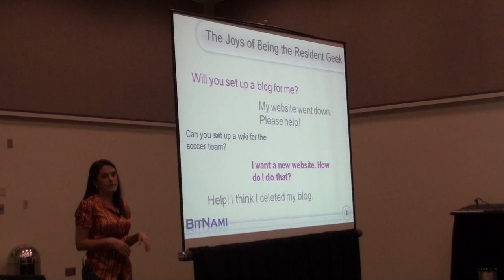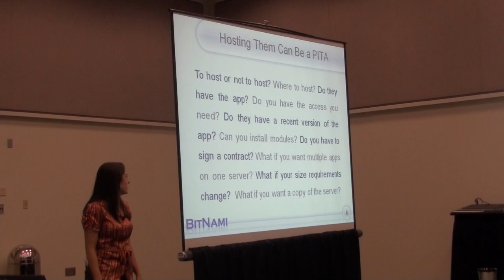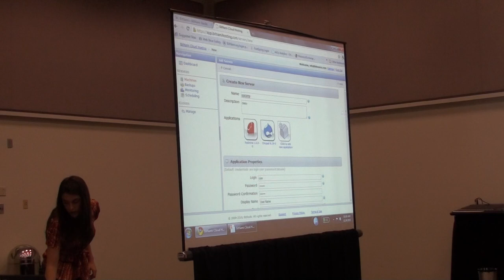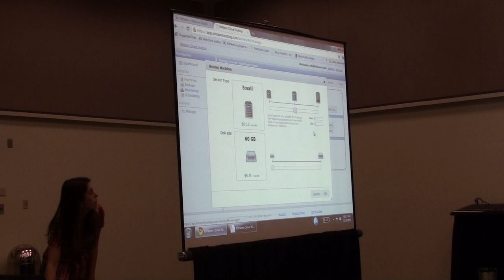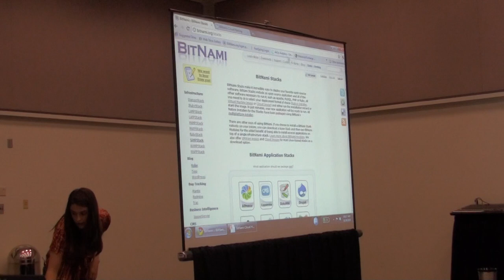Erica Brescia of Bitnami gives Lightning Talk at OpsCamp @ LISA 2010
Erica Brescia of Bitnami gives a Lightning Talk about Cloud Hosting at OpsCamp at LISA '10 in Silicon Valley on Nov. 9th, 2010